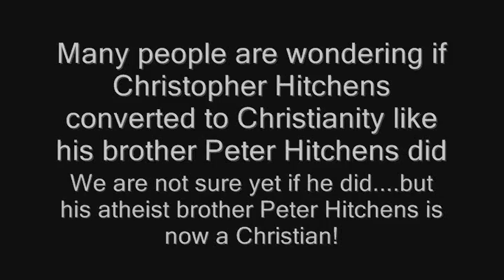Christopher Hitchens drops bombshell wow I was shocked